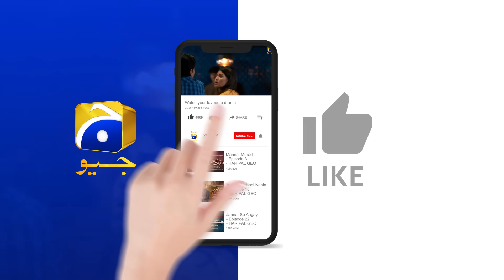Mujhay Qabool Nahin Episode 40 - [Eng Sub] Ahsan Khan - Madiha Imam - Sami Khan - 16th November 2023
Mujhay Qabool Nahin Episode 40 - [Eng Sub] - Ahsan Khan - Madiha Imam - Sami Khan - 16th November 2023 - HAR PAL GEO

Written by: Adeel Razzaq
Directed by: Aabis Raza
Produced by: Abdullah Kadwani & Asad Qureshi
Production House: 7th Sky Entertainment

Cast :
Birjees Farooqui